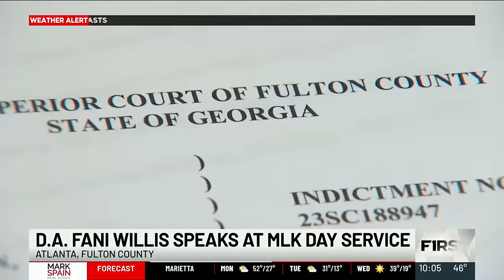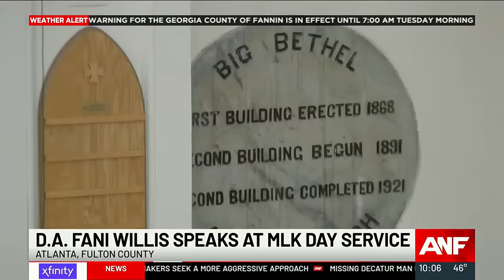Fulton County DA Fani Willis defends her office during MLK Day church service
Read the allegations of misconduct against Fulton County DA Fani Willis